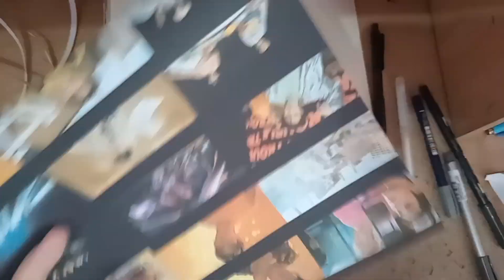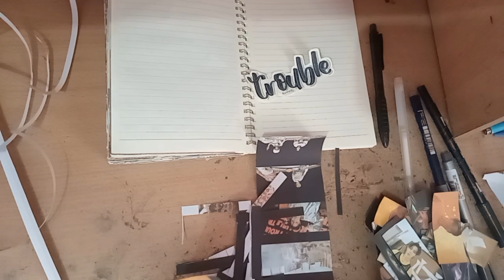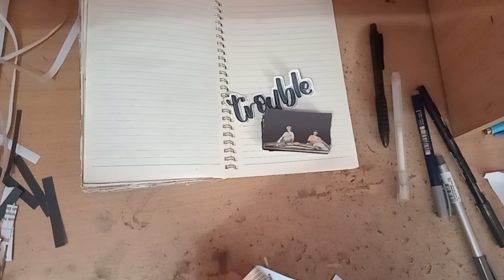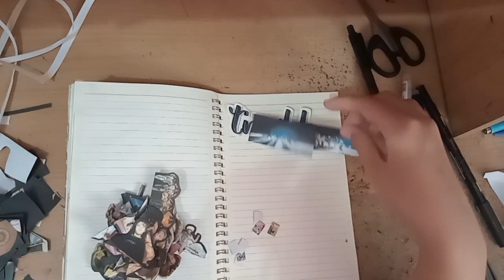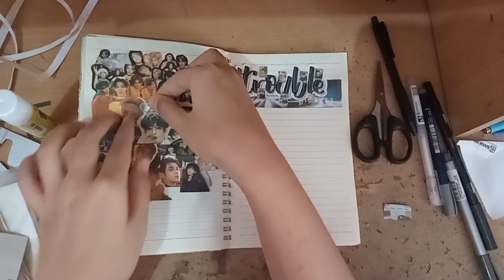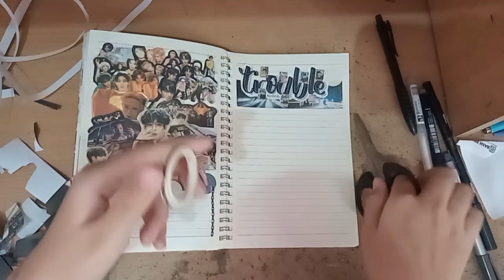Journal with Me | Evnne's Trouble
Hai hai semuanya! Gimana kabar kalian? Semoga baik-baik aja yaa

Melanjutkan series boys planet setelah zb1, tiot, nine.i (seowon dan jiho), dan pentagon (lee hoe taek, walau cuma post di instagram), kesi membuat journal dari grup evnne, grup jebolan boys planet yang memiliki kontrak 1,5 tahun di bawah naungan jellyfish entertainment.

Ya, aku yakin kalian pasti tahu soal evnne yang cuma dapet kontrak 1,5 tahun. Sekarang lagi ramai beritanya di tiktok hehe. Dan kalian tahu isi membernya siapa-siapa aja.

Semuanya udah aku ceritain di journalnya, jadi jangan lupa cek di instagram aku @kesi.jour yaa!

Semoga kalian suka dengan journal dan videonya. Happy watching fellas.

[dokumentasi]
menyusul yaa